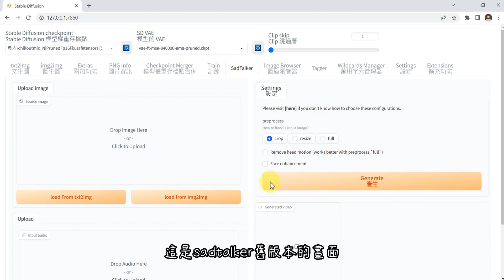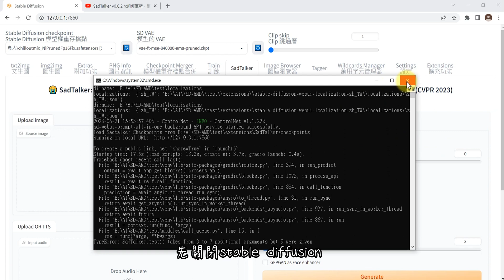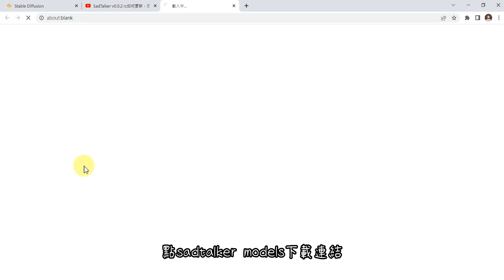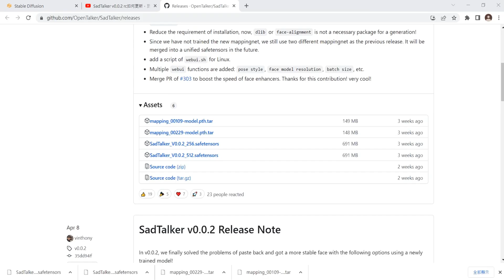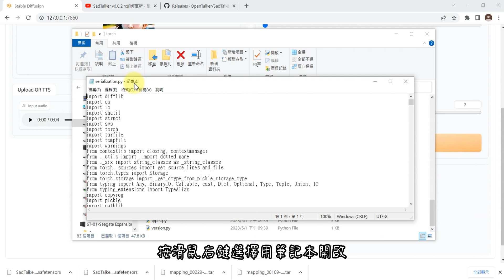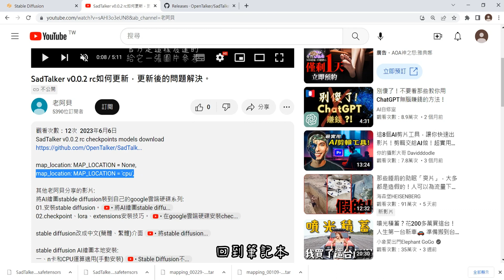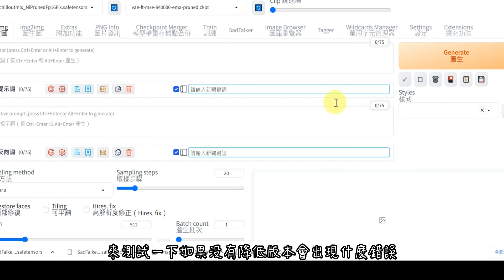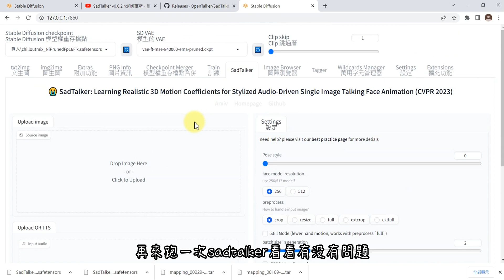SadTalker v0.0.2 rc如何更新，更新後的問題解決。cuda cpu error、format error。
SadTalker v0.0.2 rc checkpoints models download

map_location: MAP_LOCATION = None,
map_location: MAP_LOCATION = 'cpu',

其他老阿貝分享的影片:
將AI繪圖stablde diffusion裝到自己的google雲端硬碟系列: